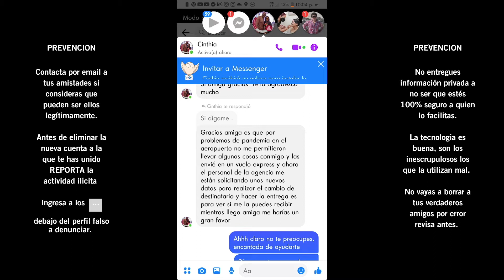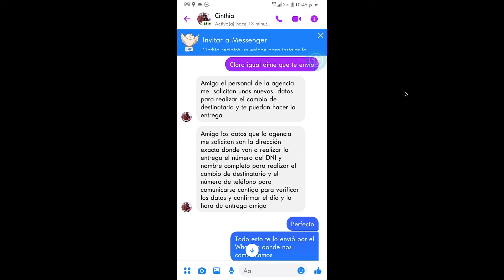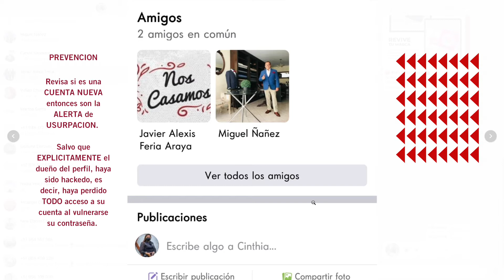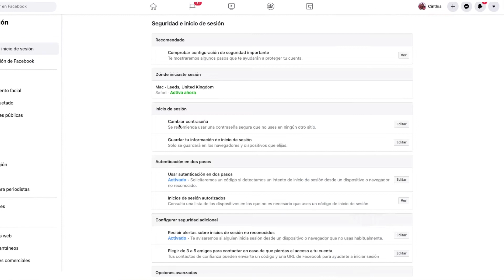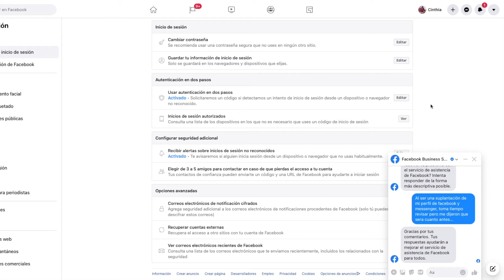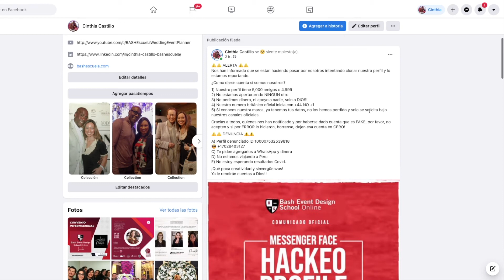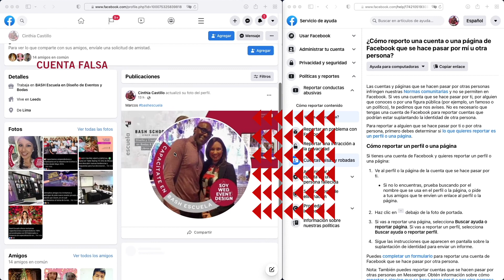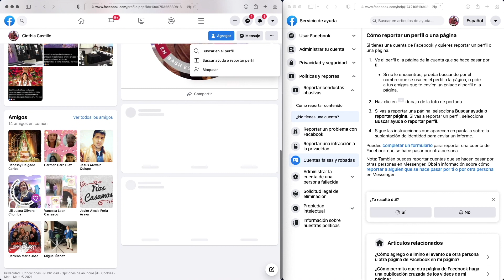Suplantación de Identidad FaceBook Reportar Cuenta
Cómo prevenir usurpación de tu perfil en FaceBook si han suplantado tu identidad, te contamos todo lo que debes saber para denunciar, reportar y eliminar la cuenta falsa.

⚠ ¿Te ha pasado que un buen día alguien ha copiado tu perfil? ⚠
La USURPACION es una práctica que hace lo siguiente:
1) Inescrupulosos bajan datos de tu perfil público.
2) Crean una cuenta nueva y suben tus fotos públicas
3) Le escriben a tus contactos pidiendo dinero.
4) Te piden tus datos personales indicando problemas.

⚠ Ayuda a REPORTAR esas cuentas ilegales:
20:55 Cómo reportar una cuenta ilegal antes de borrar o bloquear.

Es importante que IDENTIFIQUEMOS a los infractores.

La tecnología esta al servicio de todos acortando fronteras, pero pueden darle malos usos... no te desanimes, siempre ora y sigue adelante.